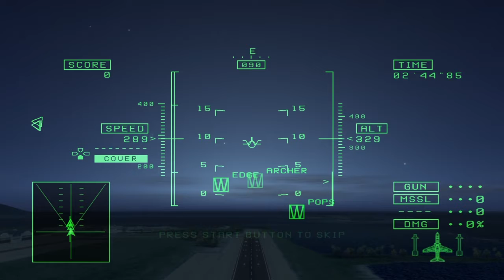Ace Combat 5 PS4 - 8492